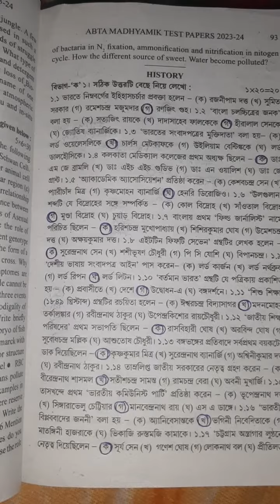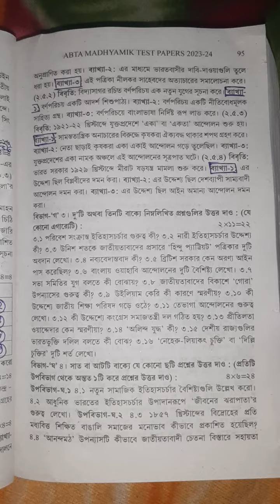ABTA Tes Paper 2023-2024 History Page 93 Solved